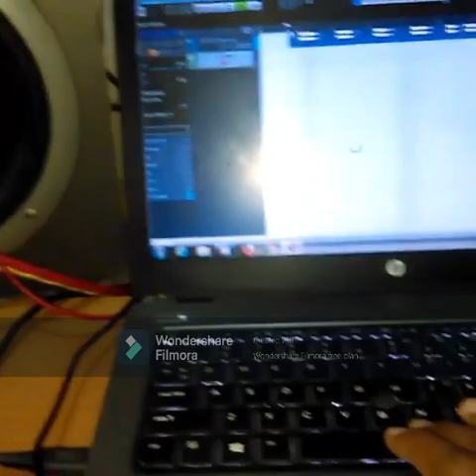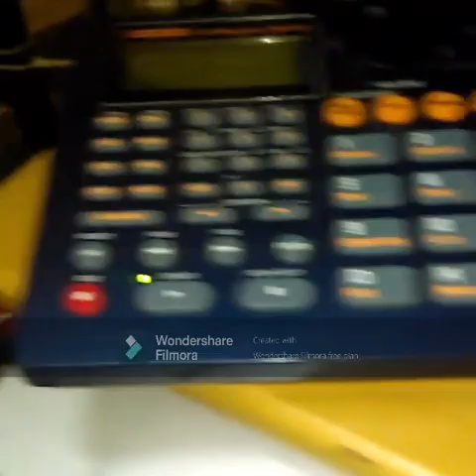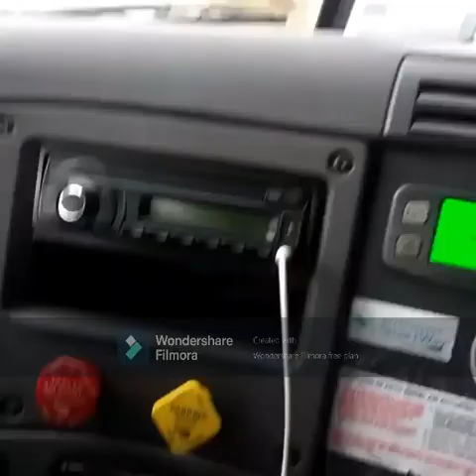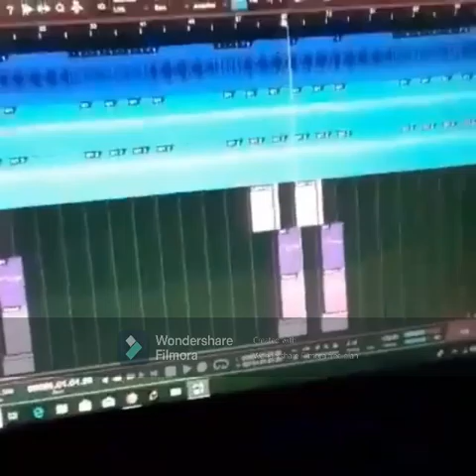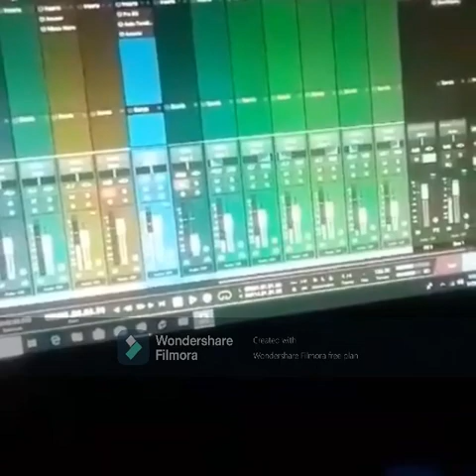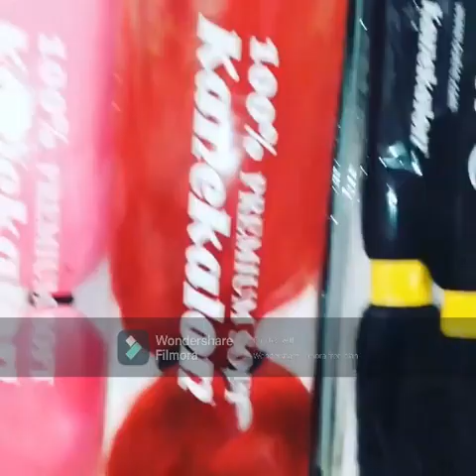Method Looking Back at some good old Days baby!!!